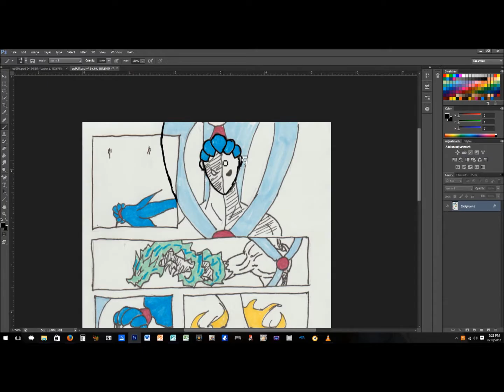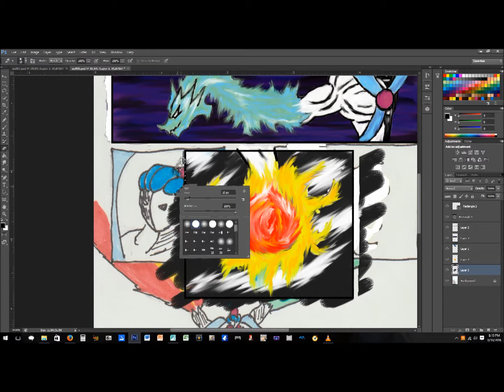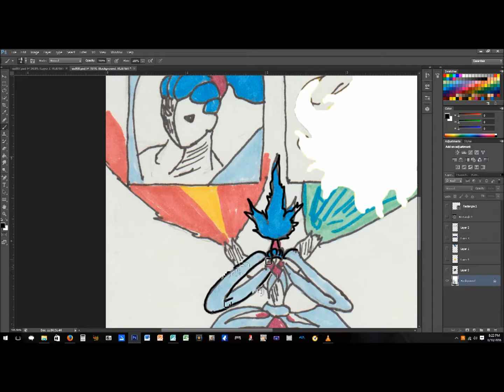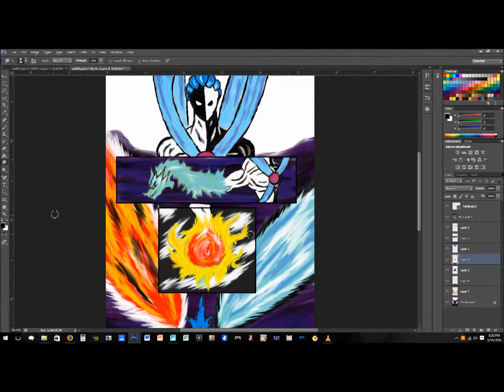BWC speed drawing #1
Speed run of me editing one of the pages to my comic books
Full run time is 1hr 44min.